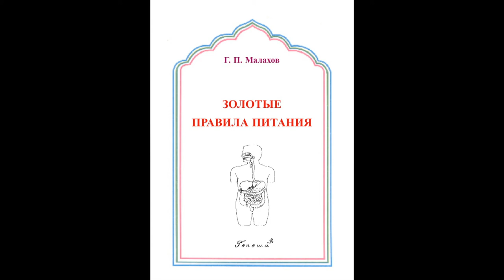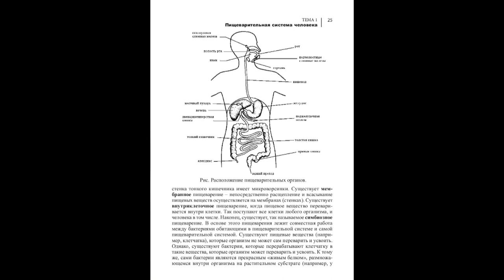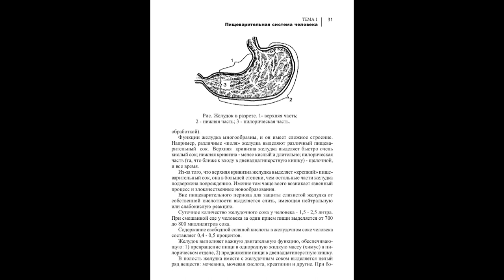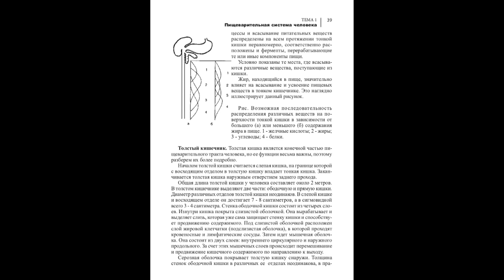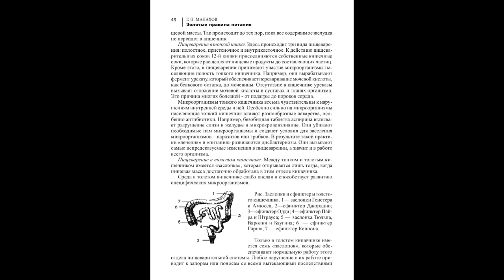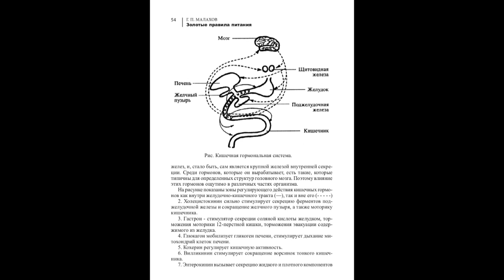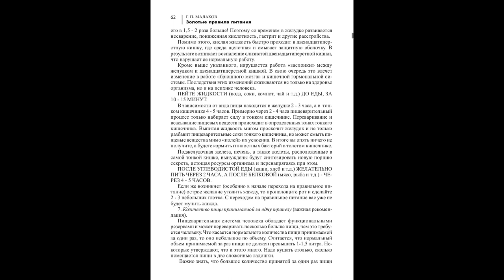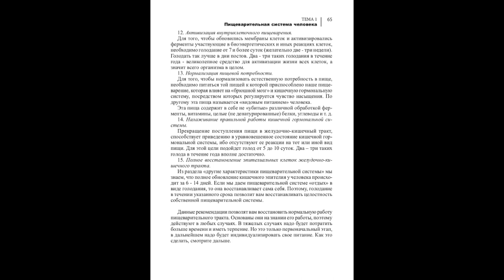ШКОЛА ЗОЖ. ФИЗИОЛОГИЯ ПИЩЕВАРЕНИЯ. Лекция 2. Малахов.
Школа Духовного и Физического совершенства … Третья лекция о том, как пища взаимодействует с организмом. Без понимания этих процессов, бесполезно говорить о правильном питании и строить какие-либо рекомендации по оздоровлению организма.